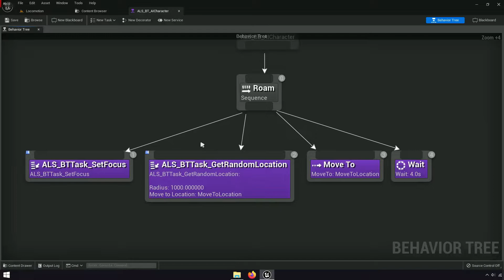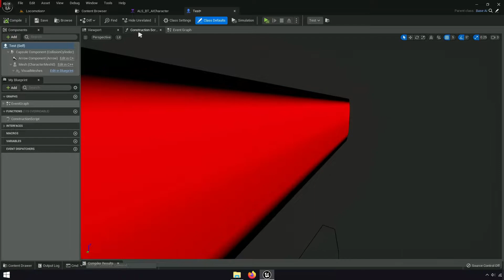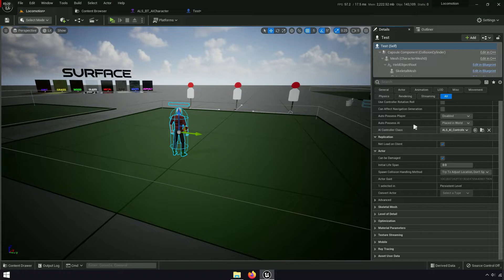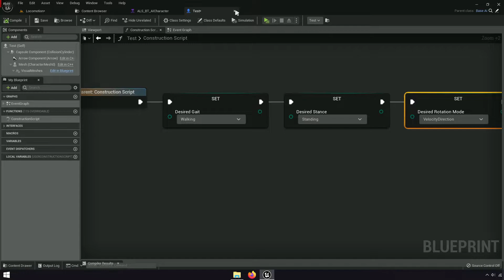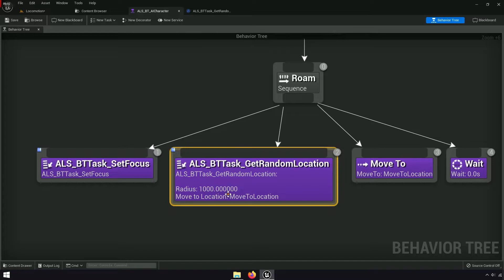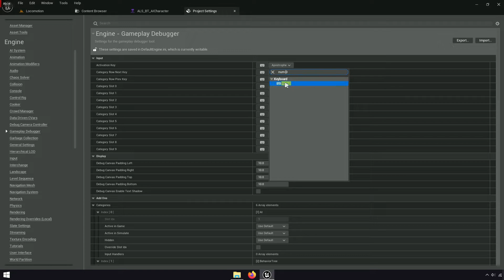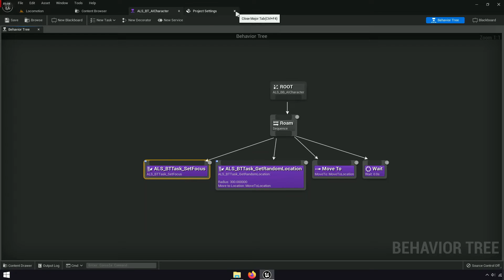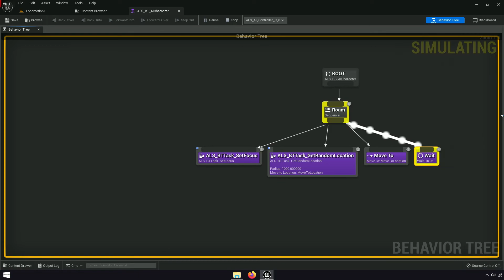Ai Behavior Tree with ALS | #43 | Advanced Locomotion System V4 with Unreal Engine 5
Ai Behavior Tree with ALS! adding Ai Behavior Tree with ALS v4 to advanced locomotion system v4 with unreal engine 5. [alsv4 to ue5 tutorial]

00:00 Final
00:25 Tutorial